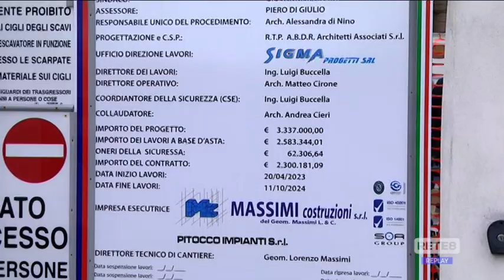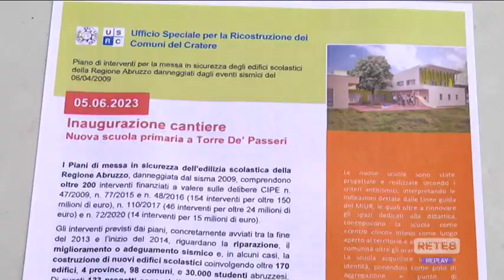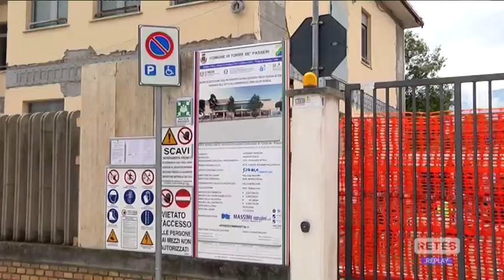Torre de' Passeri - Ad ottobre 2024 la cittadella della scuola